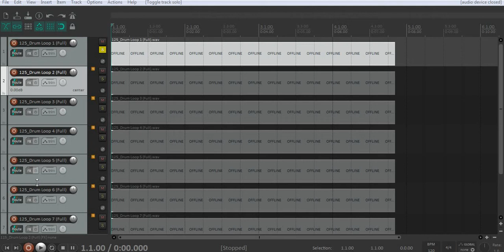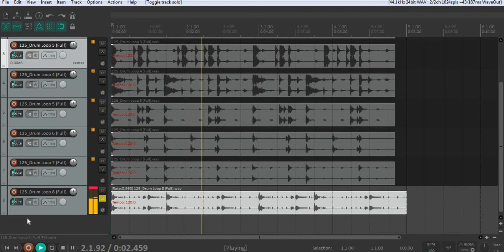FREE VINTAGE BOOM BAP DRUM LOOP KIT | SAMPLE PACK HIP HOP | VOLUME 10